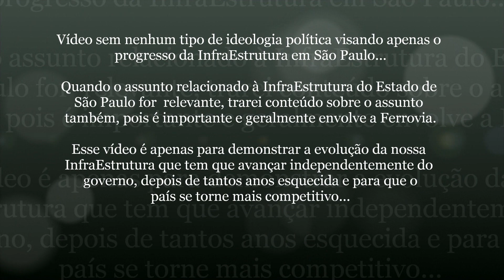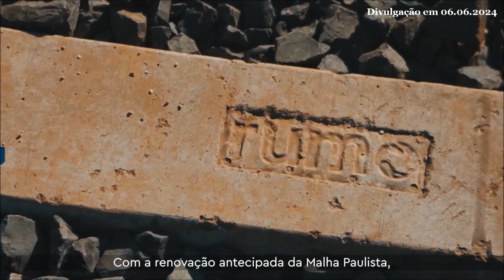#76 InfraEstrutura São Paulo - Renovação Antecipada da Malha Paulista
São Paulo nos Trilhos...

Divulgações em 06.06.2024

Fonte: RUMO

Neste vídeo você vai ver que no dia 5 de junho, ocorreu a cerimônia oficial para a assinatura do aditivo ao contrato de concessão da Rumo Malha Paulista.

O evento foi realizado em Brasília e contou com a presença dos executivos da Rumo, do Governo Federal e dos órgãos reguladores que participaram do processo de renovação antecipada da malha.

“A renovação antecipada permite a antecipação de investimentos duradouros e transformadores para a infraestrutura logística brasileira”, afirma Guilherme Penin, vice-presidente de Regulação da Rumo.

“Com o aditivo, estamos viabilizando projetos de modernização e expansão que tornarão possível a movimentação de um volume ainda maior de produtos agrícolas e industriais por meio da nossa ferrovia”, completa Penin.

Entre os termos previstos no aditivo, estão o investimento de R$ 500 milhões na infraestrutura da malha, o pagamento de R$ 670 milhões em outorgas e a revisão de algumas obras previstas no caderno de obrigações, visando alcançar a máxima eficiência logística e solucionar conflitos entre as cidades e a ferrovia.

Confira!